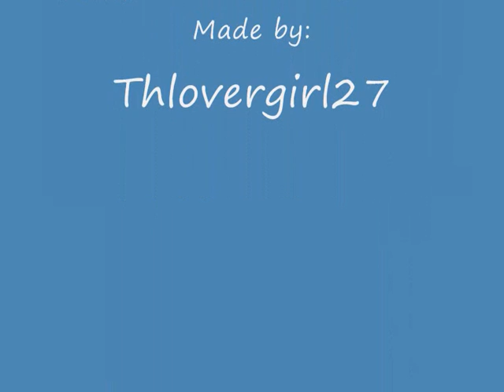Kikyo and Inuyasha - Far away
This is a tribute to Kikyo and Inuyasha.
I like the couple Kagome and Inuyasha better but
I still want a tribute to kikyo. Because how much she suffered
and because of naraku, kikyo couldn't be together with Inuyasha.
This is about their love, their hatred and everything they have been trough.

Enjoy, kikyo x inuyasha fans!

THIS VIDEO IS PURELY FAN MADE AND IT IS IN NO WAY ASSOCIATED WITH THE MUSICAL ARTISTS OR THE ANIME COMPANY IN ANYWAY. ALL MATERIAL IS COPYRIGHTED TO ITS ORIGINAL OWNERS